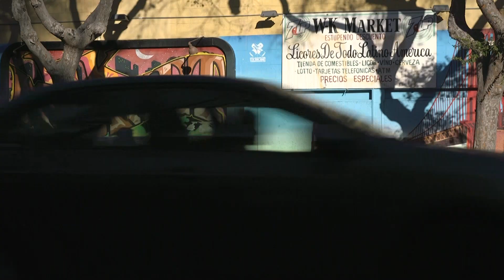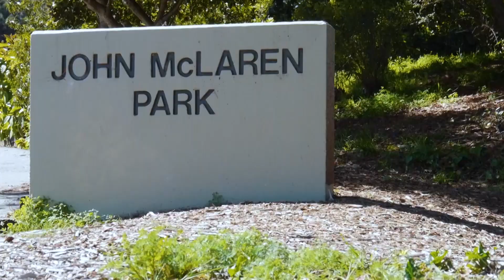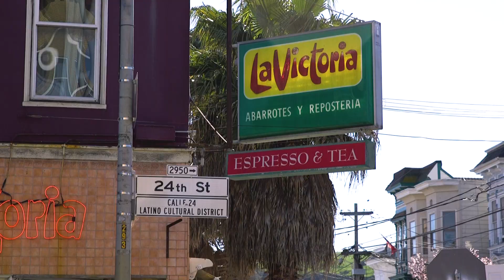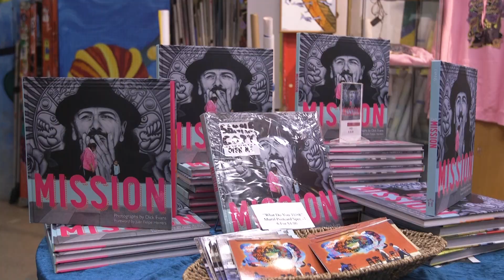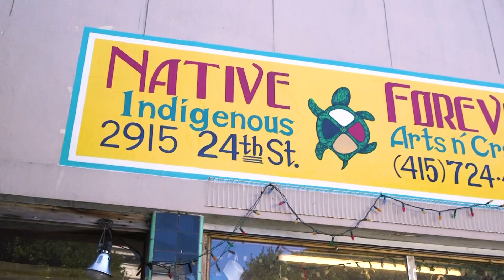Discover Your District - D9 with Supervisor Hillary Ronen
District 9 is one of San Francisco's most exciting and colorful districts that include historic neighborhoods like The Mission, Bernal Heights, and Portola.
In this episode, Supervisor Hillary Ronen takes us to Calle 24 - Latino Cultural District.

Join us as we explore San Francisco one neighborhood at a time!

SFGovTV DYD Crew

Executive Producer: Jack Chin
Production Supervisor: Derek Fernandez
Operations Supervisor: Thomas Loftus
Series Producer/Segment Producer/Photographer: Andy Kawanami
Photographer: Leonardo De Asis, Jr.
Photographer: Michael Baltazar
Editor: Derek Fernandez
Editor: Joshua Alexander
Production Associate: Maya Hernandez
Category
News & Politics
License